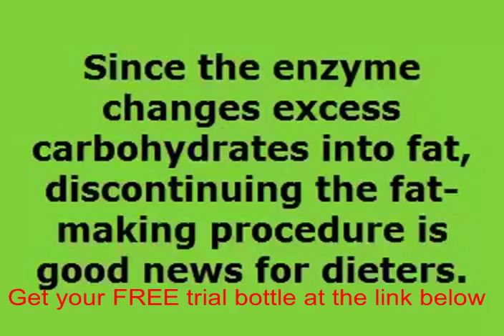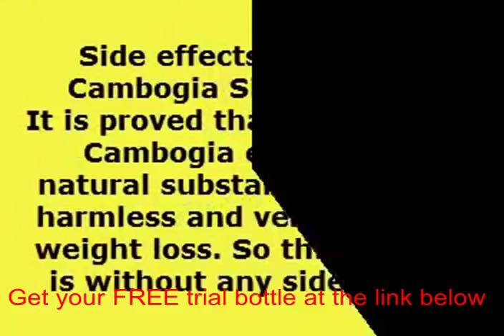Hca supplement canada